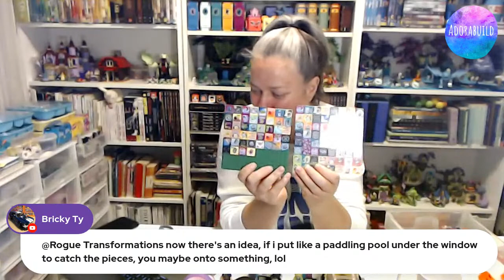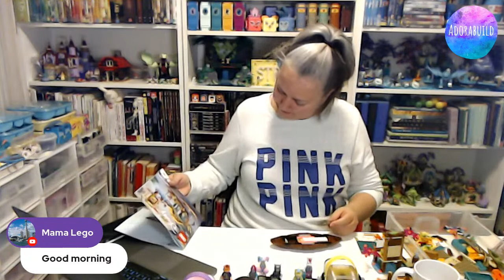Lego Vidiyo sets - wave one - live stream, build and cosy chat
Welcome to Adorabuild. My name is Ruth and my little dog is called Pucky. In this live stream we build all the wave one Lego Vidiyo sets, including:
* Candy Mermaid Beatbox, set 43102, released 2021
* Punk Pirate Beatbox, set 43103, released 2021
* Alien DJ Beatbox, set 43104, released 2021
* Party Llama Beatbox, set 43105, released 2021
* Unicorn DJ Beatbox, set 43106, released 2021
* Hip Hop Robot Beatbox, set 43107, released 2021

As well as all the wave one Lego Vidiyo bandmates (set 43101, released 2021)which includes:
* Ice Cream Saxophonist
* Samurapper
* Shark Singer
* DJ Cheetah
* Genie Dancer
* Dicowboy
* Red Panda Dancer
* Banshee Singer
* Alien Keytarist
* Cotton Candy Cheerleader
* Bunny Dancer
* Werewolf Drummer

Plus, at the end of the stream I build the final Raya and the Last Dragon set, which is:
* Boun's Boat, set 43185, released 2021

I hope you enjoy this live stream - happy building.!

Thank you for helping me maintain a positive, safe, friendly environment in the comments, keeping it clean for children and adults alike! I have ZERO tolerance for disrespect, harassment, threats, cyber-bullying, racism, sexism, homophobic/ transphobic attacks, inappropriate language, and spam on my channel. Comments are moderated and abusive users are reported and blocked/shadowbanned to protect viewers of all ages. Keep it kind, keep it civil and keep it respectful.

All LEGO used in my videos are purchased by myself. I am not employed by or under contract with any manufacturer or vendor to create content to promote their products or services. The opinions I express are mine and mine alone and not for sale for any price. Ads, when shown, are selected and placed by YouTube/Google itself based upon their algorithms and your viewing history.